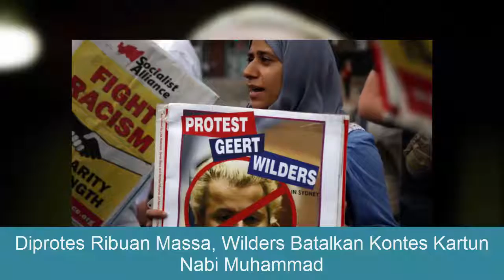Diprotes Ribuan Massa, Wilders Batalkan Kontes Kartun Nabi Muhammad | INFOTAINMENT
Diprotes Ribuan Massa, Wilders Batalkan Kontes Kartun Nabi Muhammad

Kumpulan Berita tentang Trending topik,Kejadian aneh serta tak ketinggalan Aneh tapi nyata  yang paling menarik dan berita tentang sisi lain dunia

dan berita politik, berita ekonomi dan lainnya